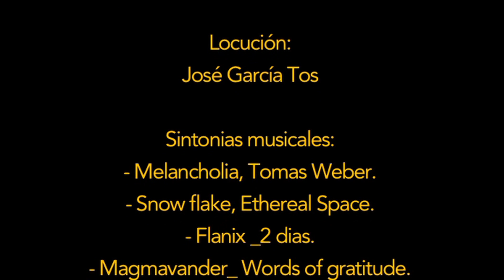Cotonet de Sudáfrica - Ciclo biológico, daños y control biológico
Vídeo completo sobre el ciclo biológico, daños y control biológico del Cotonet de Sudáfrica (Delotococcus aberiae).

El Cotonet de Sudáfrica es una de las últimas plagas que se ha acabado introduciendo también en los cítricos españoles. A diferencia de los daños producidos por otros pseudocóccidos, con los que puede confundirse en los primeros estadios, los daños que puede llegar a provocar el cotonet son de extrema gravedad, por su capacidad por deformar las dimensiones del fruto, hasta hacerlo tan pequeño que no puede comercializarse.

Te mostramos en este vídeo su ciclo biológico, los daños que provoca y los principales depredadores naturales de este insecto.